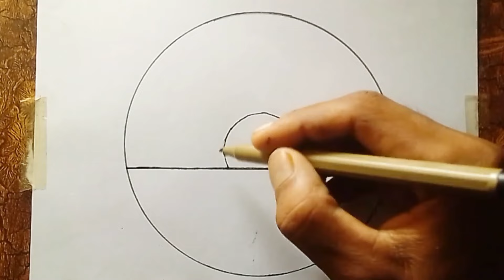3 Circle Scenery Drawings | 3 Easy Scenery Drawing Ideas | circle wali drawing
3 Circle Scenery Drawings | 3 Easy Scenery Drawing Ideas | circle wali drawing | drawing pictures

3 easy scenery drawing in a circle with pencil
3 easy scenery drawing in a circle with colour
3 easy scenery drawing in a circle step by step
3 easy scenery drawing in a circle for beginners
drawing
drawings
simple drawing
pencil drawing
pencil drawing in circle
landscape drawings
pencil shading drawing easy
simple circle drawing
drawing tutorial
easy drawing
simple scenery banana sikhayen
very easy drawing
beautiful mountain scenery drawing
pencil sketch
pencil sketching
scenery drawing
pencil circle
pencil drawings
pencil art
beautiful scenery drawing
circle colour drawing
Qwe Art
Art prophec
Ap drawing
sayah Art
noman's drawing